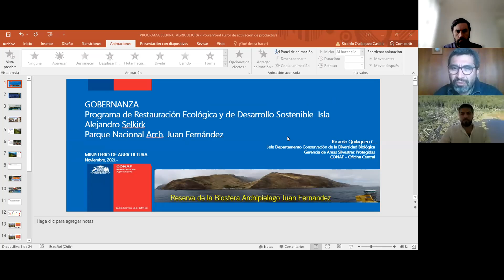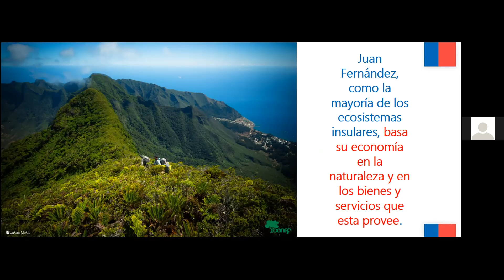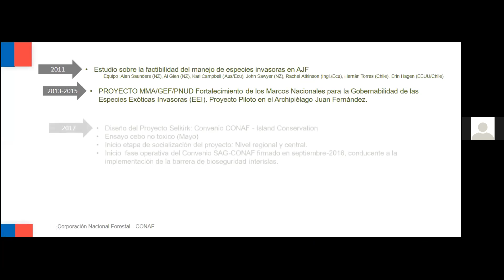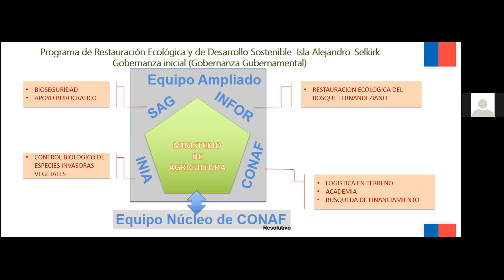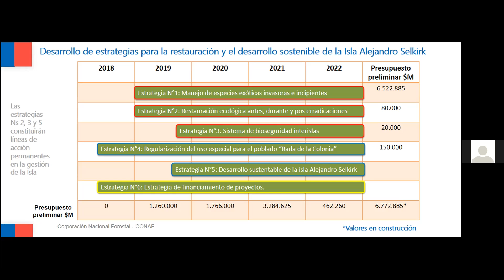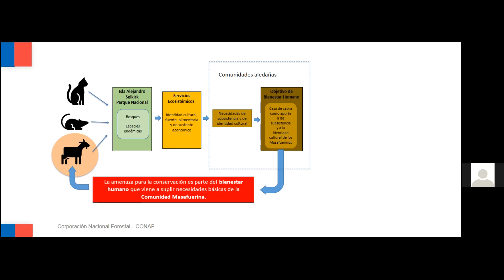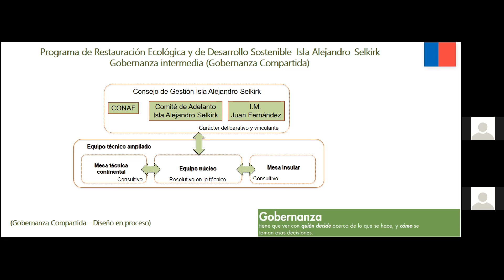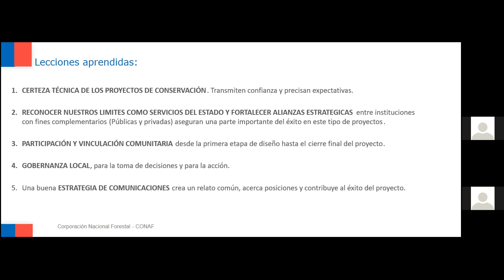Taller de Experiencias de Gestión de Especies Exóticas Invasoras - Archipiélago Juan Fernández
El parque nacional Juan Fernández e cuenta con el mayor nivel de endemismo insular del planeta, lo que lo convierte en un territorio de gran valor para la conservación de la biodiversidad. Por ello, fue reconocido como reserva de la biósfera en 1977. Su riqueza natural se expresa especialmente en la flora, puesto que cuenta con 137 especies endémicas y 213 nativas.

En este taller, Ricardo Quilaqueo, Jefe del departamento de Conservación de la Biodiversidad de Áreas Protegidas de la CONAF, comparte la experiencia de desarrollar acciones de gestión de especies exóticas invasoras en dicho territorio.

Las acciones desarrolladas en el archipiélago, y especialmente en la isla Alejandro Selkirk, arrojan importantes enseñanzas sobre las estructuras de gobernanza que se deben considerar al diseñar planes de gestión de especies exóticas invasoras.